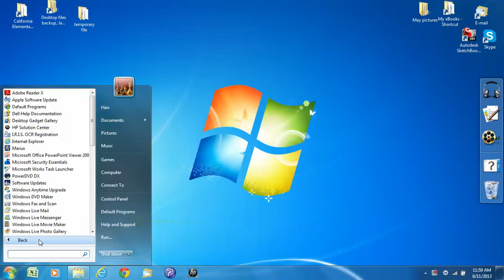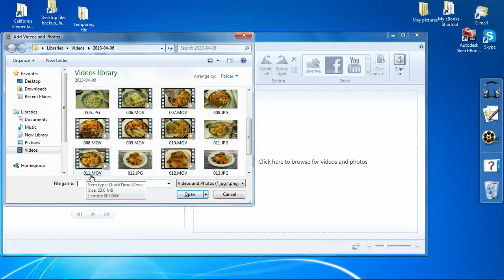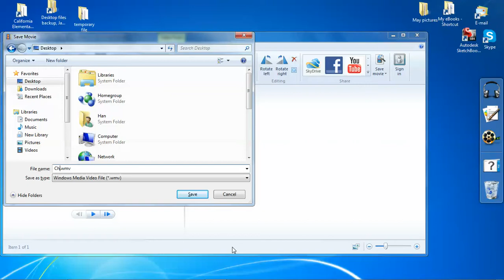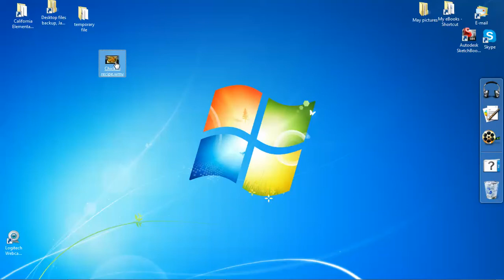Compressing a video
This video teaches how to compress a video.  It converts a mov file to a wmv file, so that it will be uploaded into the Internet faster.